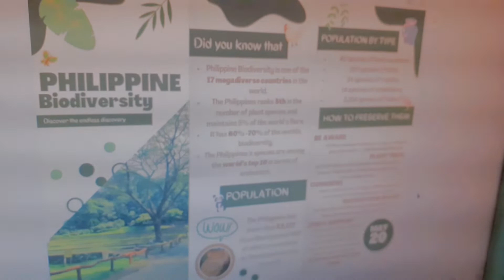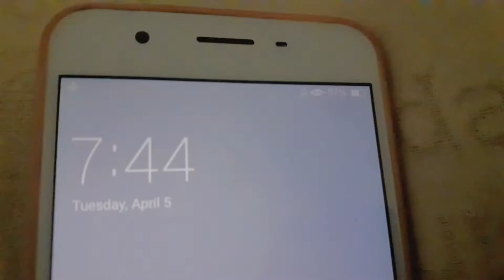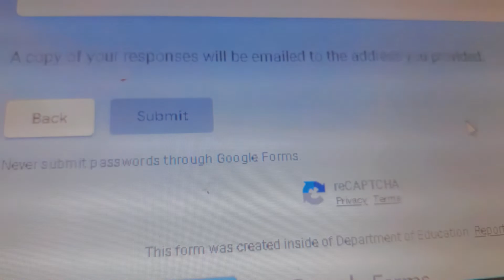exam week vlog 😰 | jhs student in public school | Philippines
hello it's cielo! thank u for being here  ≧◡≦
see u next week!

I’m sorry for not uploading last april. The month was very hectic and dramatic at the same time. School works are everywhere since we are already in the last quarter of the school year. But I’ll try my best to upload more this May!! I wish u nothing but the best, thank u for being here ^^

Ps: sorry for misspelled words and grammars

[ filming & editing ]
🠚 capcut for video
🠚 picsart, canva & ibis-paint x for thumbnail
🠚 samsung a10

[ faq ]
where are u from?
🠚 Philippines!
what level are you at?
🠚 grade 10
where do you study?
🠚 public school in ph

⚠please do not copy-paste my description box and repost my content⚠